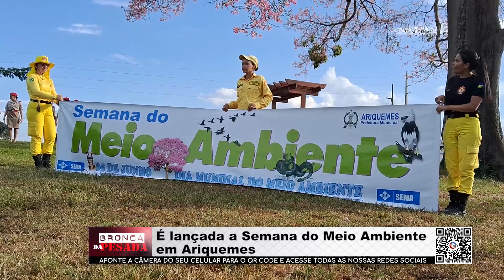É lançada a Semana do Meio Ambiente em Ariquemes PARTE 01